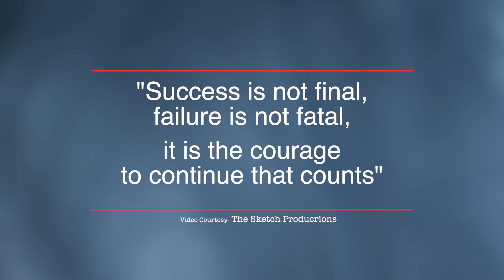SUBJECT : English, TOPIC : Rhymes( Recitation Poem No. 7 - What i can do), CLASS- KG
St. Paul's College, Lko has come up with an idea called- OTP
O-Online
T-Teaching
P-Programme
To enhance the quality of online education by making high-quality videos of every subject in a chapter-wise format of the present syllabus, for the students of the session 2020 -21.